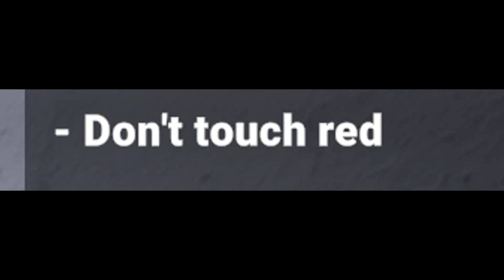نجلد شخصيات تابز!! 😂😂 | Re:Run